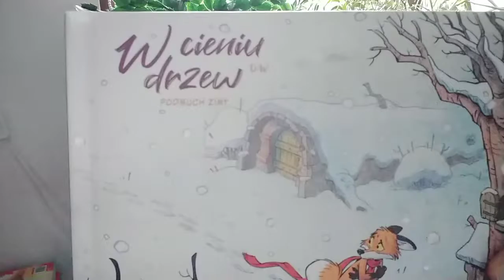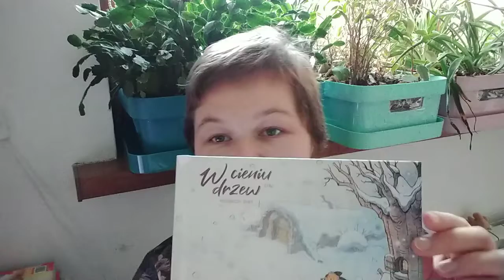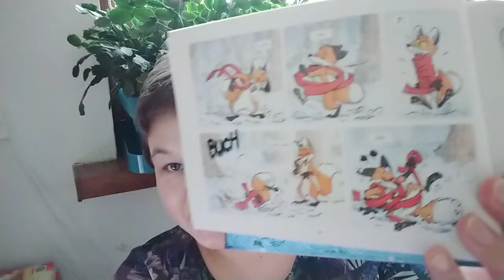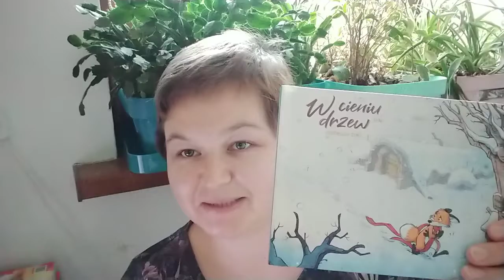Dav "W cieniu drzew. Podmuch zimy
Znajdziesz mnie również:
W formularzu PIT wpisz numer:
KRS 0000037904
W rubryce „Informacje uzupełniające - cel szczegółowy 1%” podaj:
25068 Sikorska Aleksandra

Oli terapię można także wesprzeć wpłacając darowiznę na konto:
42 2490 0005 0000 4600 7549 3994
Tytułem:
25068 Sikorska Aleksandra darowizna na pomoc i ochronę zdrowia